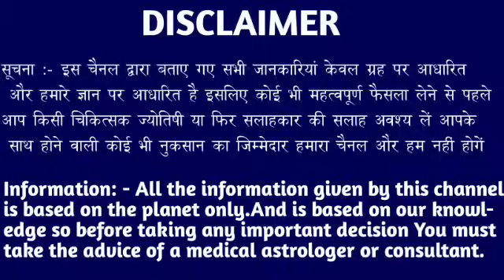कर्क राशि वालों 29 अप्रैल 4:50 बजे अब दोबारा यह गलती मत करना जल्दी देखो। Kark Rashi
कर्क राशि वालों 25 अप्रैल 4:50 बजे अब दोबारा यह गलती मत करना जल्दी देखो। Kark Rashi#karkrashi